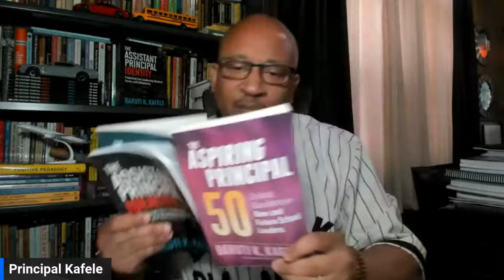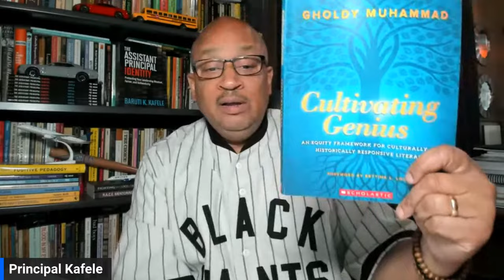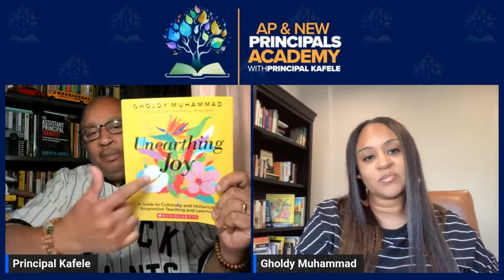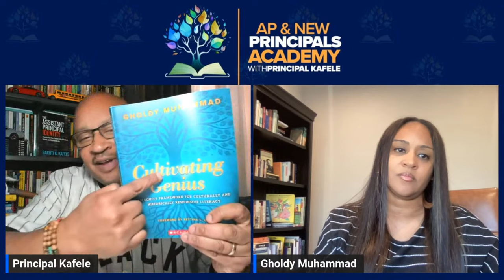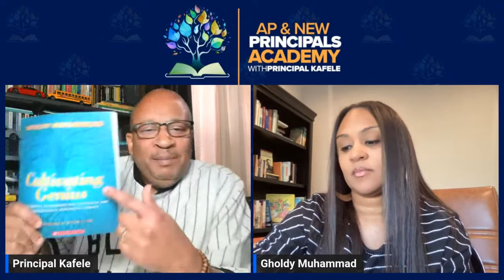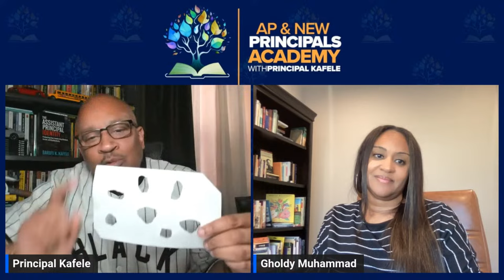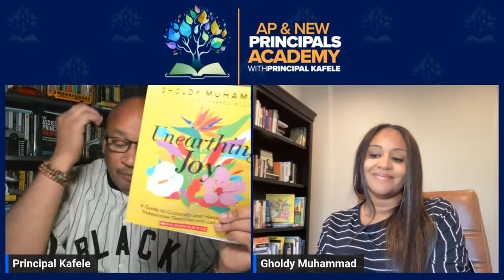Dr. Gholdy Muhammad | Cultivating Genius in the Classroom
Join Principal Kafele EVERY Saturday Morning LIVE @ 10:55 ET on YouTube for the AP & New Principals Academy (formerly Virtual AP Leadership Academy). Now in it's 4th year, the AP & New Principals Academy is a FREE live-streamed leadership academy where Principal Kafele and his guests engage aspiring assistant principals, assistant principals and new principals (1 to 5 years) in weekly professional learning sessions on a wide variety of topics relative to leadership effectiveness every Saturday morning at 10:55 ET on YouTube Live @ AP & New Principals Academy. See all missed sessions on the YouTube channel.

All sessions support Principal Kafele's school leadership books, The Assistant Principal IDENTITY, The Assistant Principal 50, The Aspiring Principal 50, The Principal 50 and Is My School a Better School BECAUSE I Lead It? He strongly recommends that you obtain a copy of each as supplements to the content covered. You can order from Amazon, ASCD (the publisher) or PrincipalKafele.com.

Principal Kafele considers the assistant principalship to be the most misunderstood and underutilized position in all of education...and he wants to correct that toward better ensuring that new principals are prepared and ready to lead at high levels despite being new to their positions. He hopes to see you every Saturday morning LIVE. There's no registration and there's nothing to sign up for...just tune in to the YouTube channel and PLEASE SPREAD THE WORD!